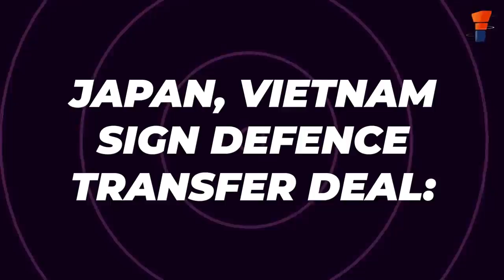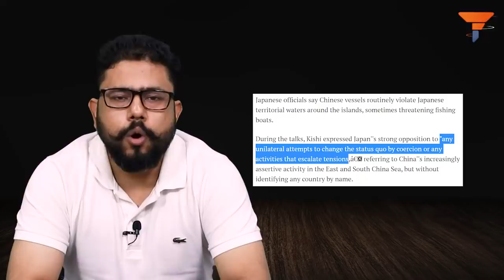Japan rushes to save Vietnam from China’s belligerence after Kamala’s disastrous tour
The Japan-Vietnam military cooperation deal signed during Japanese Defence Minister Nobuo Kishi’s first trip overseas enables Japan to transfer its defence equipment, technology and ships to Vietnam. The Southeast Asian nation has become only the 11th country in the world to sign a defence equipment and technology transfer deal with Japan. Watch the video for more.